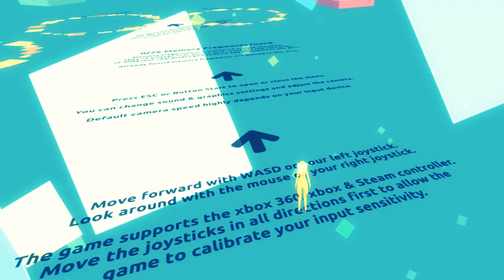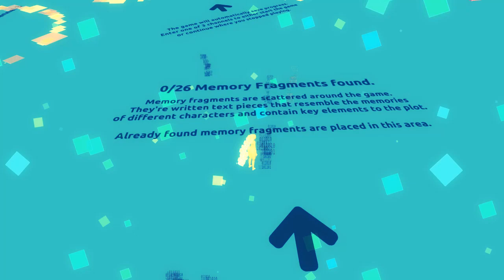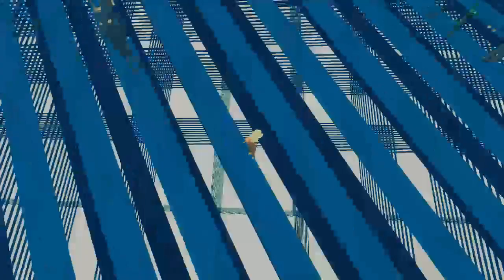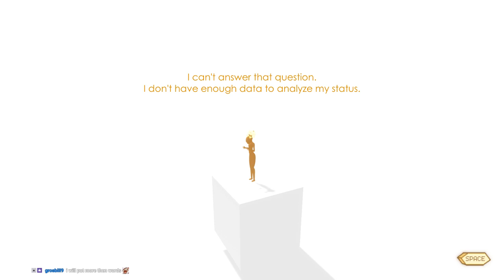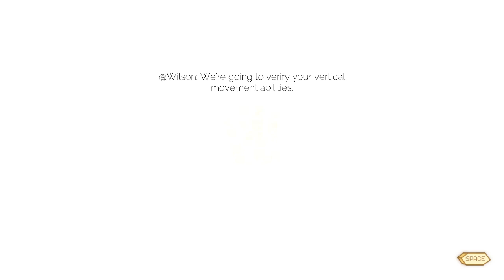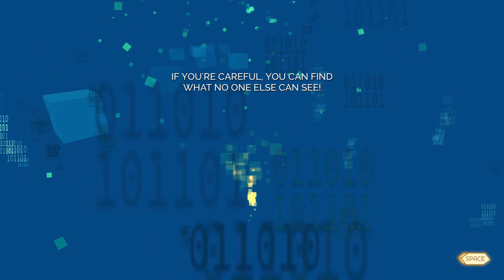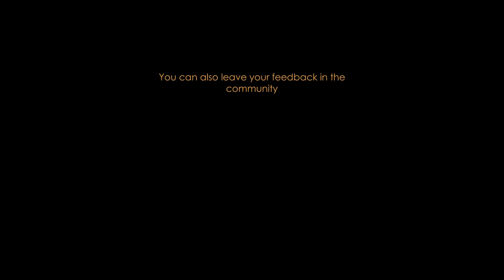Fumiko Scorecard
Interesting idea, not too sure about the execution. Worth a punt though, I think.